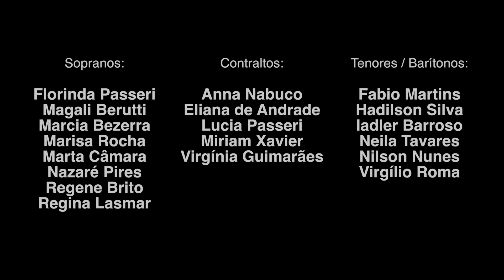CORAL SOM DA PESSOA - CIO DA TERRA